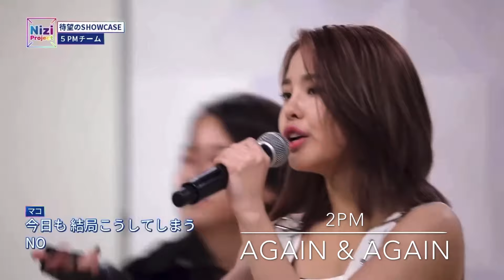【NiziU】 デビューメンバー紹介・debut members (虹プロ Nizi Project)